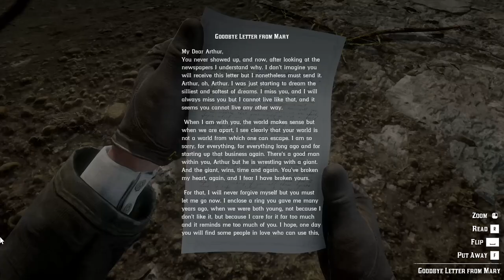Tales From The Trails 2 - Red Dead Redemption 2 Story Mode Episode 71